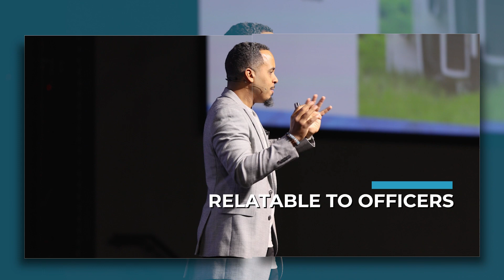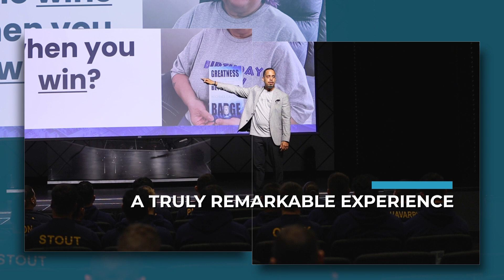Corpus Christi Highlight Video | Michaelalaidler.com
A highlight video from Corpus Christi Police Department.

My name is Michael Laidler. My channel is mostly leadership development and self-awareness information.
I share everyday strategies that have worked for me and the people I have trained.
I believe in growing yourself to be a well-rounded person. I would like to help leaders develop personal growth in order for them to operate at full capacity at all times.

Thanks
Michael
Professional Speaker | Leadership Strategist